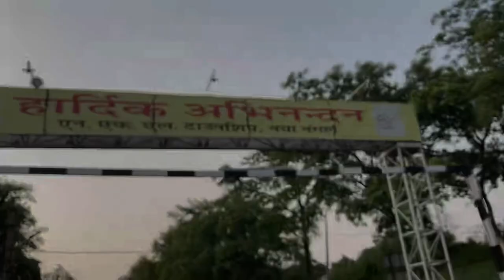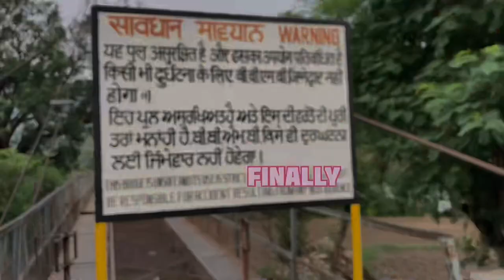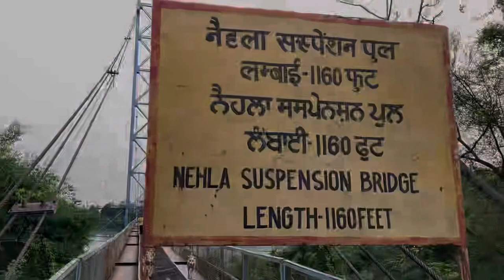My First Vlog 2023 Nangal to Handola bridge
My First vlog Nangal to Handola bridge